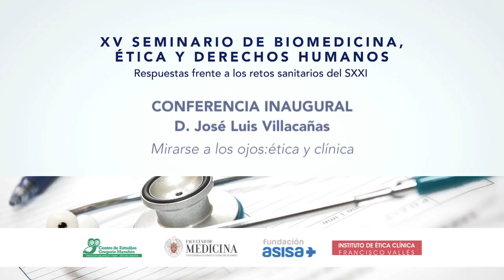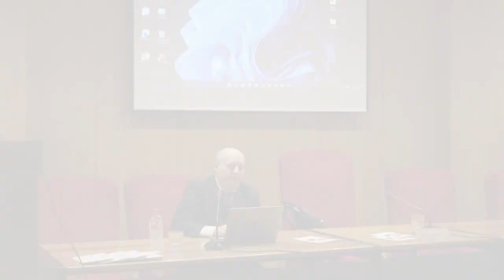Conferencia Inaugural - José Luis Villacañas - XV Seminario de Biomedicina, Ética y Derechos Humanos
XV Seminario de Biomedicina, Ética y Derechos Humanos celebrado el 20 de octubre de 2022.

Conferencia Inaugural
D. José Luis Villacañas. Catedrático de Filosofía Moral y Política de la UCM.
"Mirarse a los ojos: ética y clínica"